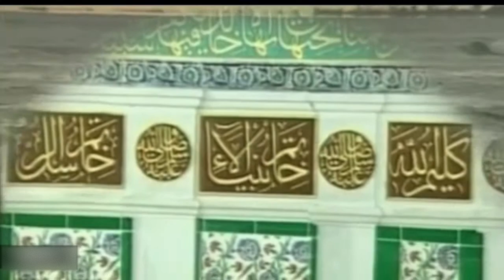🌷 پنجمین سالگرد درگذشت استاد سلیم موذن زاده اردبیلی گرامی باد. 🌷 روحش شاد و یادش گرامی باد